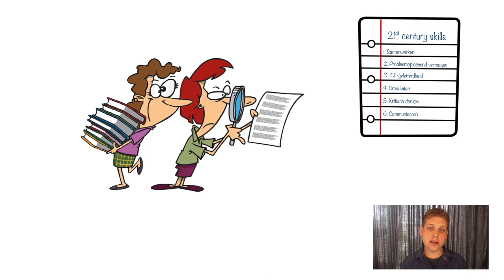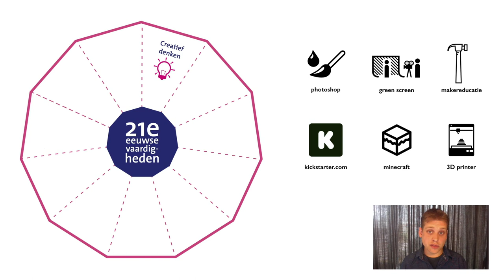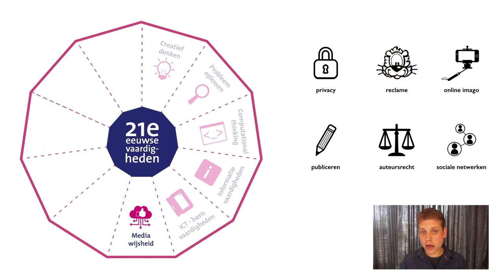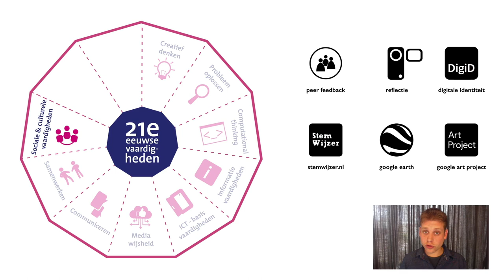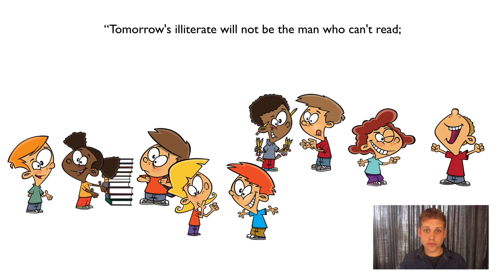21st century skills Xplained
Deze kennisclip gaat over het model van 21st century skills, gepubliceerd door Kennisnet en SLO (2016).